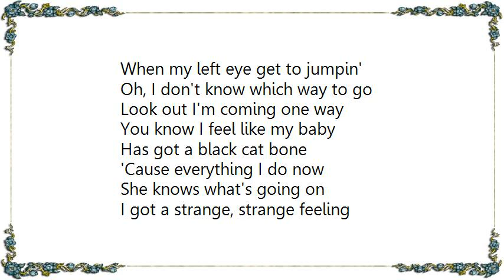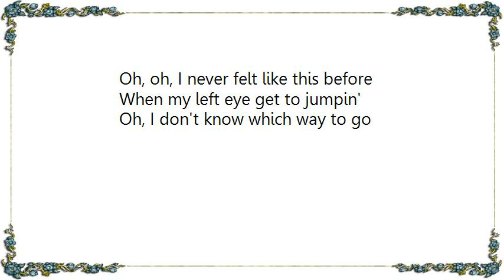Buddy Guy - I Got a Strange Feeling Lyrics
[Lyrics Buddy Guy - I Got a Strange Feeling]
When my left eye go to jumpin'
Oh, I don't know which way to go

And my flush begun to crawl
'Cause I know it's some other mule
Is kickin' in my stall

I got a strange, strange feeling
Oh, I never felt like this before
When my left eye get to jumpin'

Look out I'm coming one way

You know I feel like my baby
Has got a black cat bone
'Cause everything I do now
She knows what's going on

Oh, oh, I never felt like this before